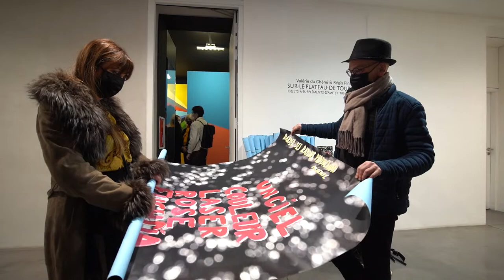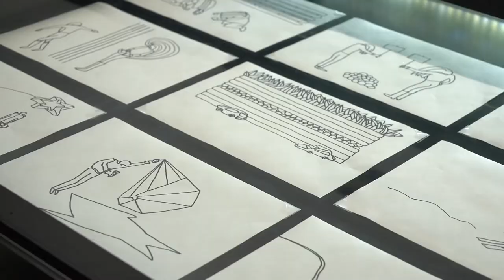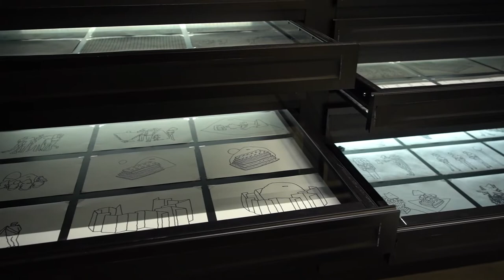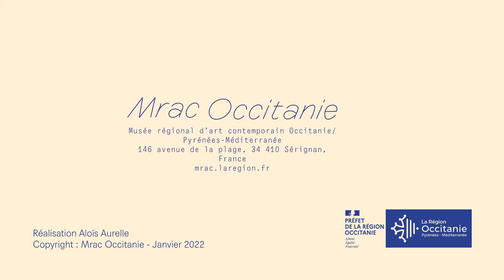Valérie du Chéné et Régis Pinault * Exposition * Mrac Occitanie Sérignan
Exposition "sur le plateau de tournage, objets à suppléments d’âme et tir à l’arlequin" des artistes Valérie du Chéné et Régis Pinault.
Du 15 janvier au 26 juin.
Commissariat : Clément Nouet.

Valérie du Chéné investit le cabinet d’arts graphiques du Mrac Occitanie avec la complicité de Régis Pinault.
Leur projet, "Un ciel couleur laser rose fuchsia" est un court-métrage réalisé à quatre mains, deux voix qui installe leur collaboration sur une durée de plus de six ans (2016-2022). Il se présente sous la forme d’éléments complémentaires : le film, les affiches du film à la disposition du public, la peinture murale, le scénario dessiné et les objets à suppléments d’âme. Excepté le film qui sera projeté lors d’un événement le dimanche 15 mai 2022 à 15h, tous les autres éléments ponctuent l’espace du musée. La peinture murale qui rayonne dans tout l’espace prolonge les recherches des artistes sur l’écriture à l’échelle de l’architecture. Noir, jaune, bleu, rouge, les surfaces pleines explosent de tonalités. L’œuvre s’inscrit alors comme le premier plan d’un décor à la dimension de l’espace. Dans la continuité de cette reconfiguration du réel, où tout fait image,où tout n’est que jeux d’illusion et d’artifices, on découvre que tout est atmosphère cinématographique. Apparaissent alors des « cibles » abstraites qui cultivent l’ambiguïté. La coexistence de différents degrés de réalité, l’association d’images et d’objets sont à l’origine d’un sentiment « d’inquiétante étrangeté ». Une mise en scène d’indices sème le doute ; et s’il s’agissait d’un plateau de tournage de cinéma.

Musée régional d'art contemporain Occitanie
146, avenue de la plage
34410 Sérignan
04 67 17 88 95

Vidéo : Aloïs Aurelle.